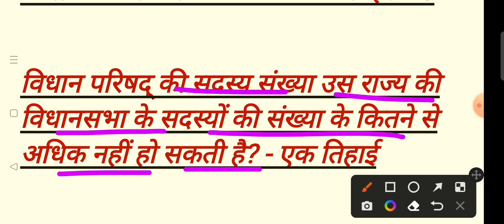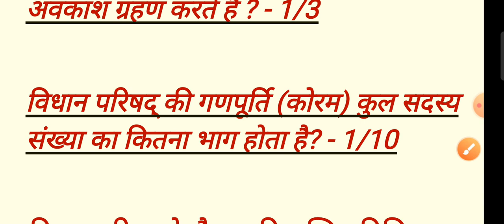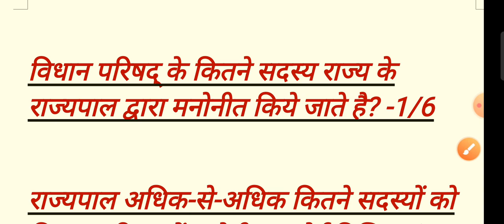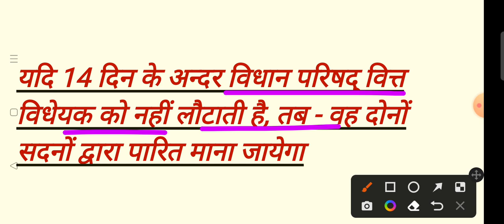25 gk questions in hindi । 15 gk questions । 25 sawal jawab in Hindi । 15 general knowledge question